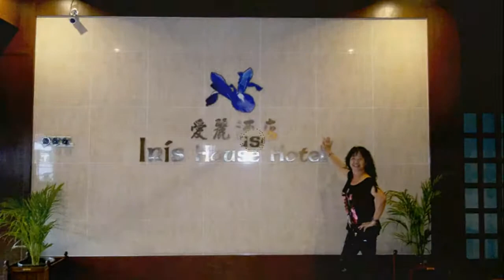2Õ13Nov18-19♥Cāmeron Highlānds♥ Part1